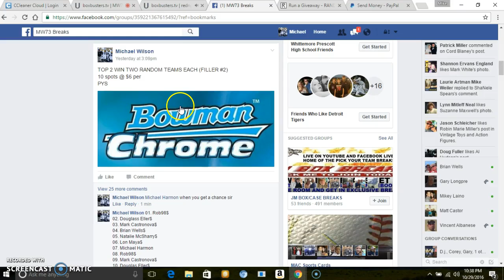TOP 2 (FILLER #2)